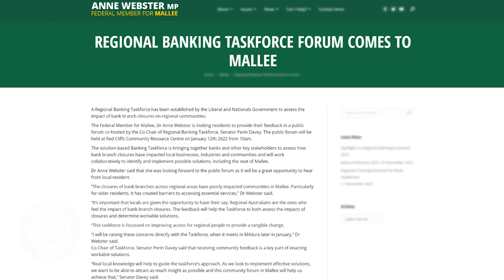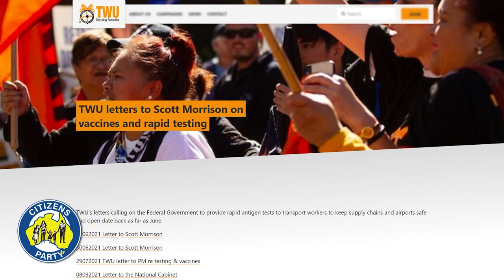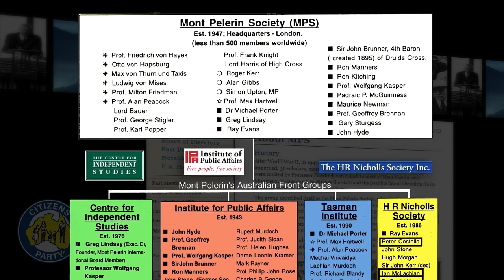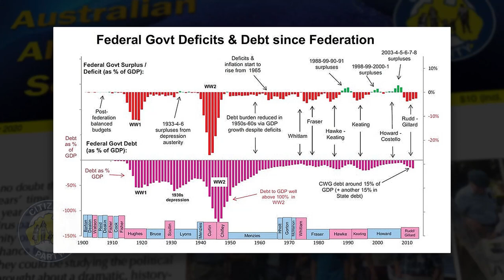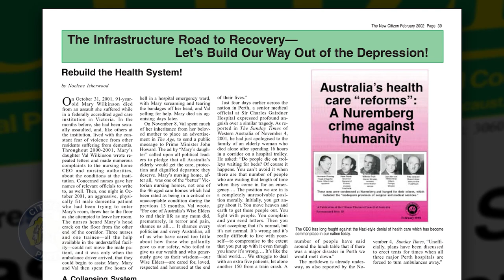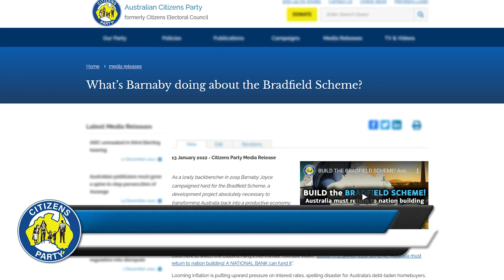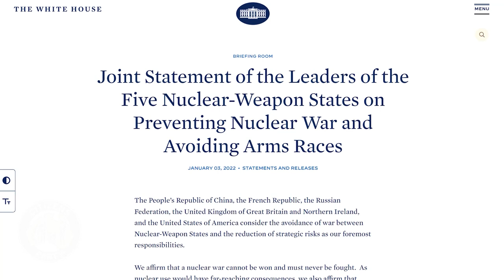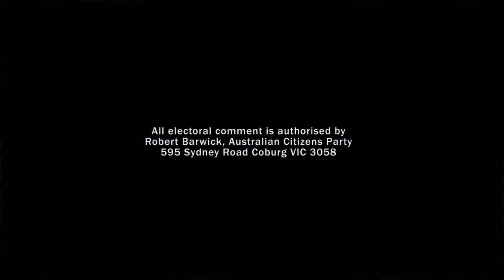CITIZENS REPORT 14/01/2022 - Economic breakdown requires action / Ukraine stand-off threatens War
1. Australia’s economic breakdown requires action, not words
2. Ukraine stand-off pushes world to brink of another nuclear missile crisis

Sign the Citizens Party Petition to create a National Development Bank!

Watch the special presentation, "BUILD THE BRADFIELD SCHEME! Australia must return to nation building! a NATIONAL BANK can fund it"

Read the media release and call the listed Senators!, "What’s Barnaby doing about the Bradfield Scheme?"

00:00 Intro
01:21 Update on current campaign - Regional Banking Taskforce
02:24 Update on current campaign - Joe Longo meeting with Sterling First victims riddled with excuses
04:18 Topic 1: Australia’s economic breakdown requires action, not words
04:27 The chickens are coming home to roost, the pandemic is not the cause of empty supermarket shelves
08:43 The current threat of inflation to the economy
10:54 The ideological source of Australia's economic mismanagement - The Mont Pelerin Society
13:28 Australia's economic outlook post World War 2
17:53 A Fascist Police State or Economic Development? - The Infrastructure Road to Recovery
21:55 Federal elections - A time when politicians talk about infrastructure building
23:33 The Bradfield Scheme and Barnaby Joyce, where's Barnaby today?
31:35 Topic 2: Ukraine stand-off pushes world to brink of another nuclear missile crisis
33:05 Russia ammases 100,000 troops on its' boarder with Ukraine generates media hysteria, what's the Russian view?
37:27 Malcom Fraser's record in warning about Australia's Dangerous Allies
41:40 The Cuban Missile crisis shows America would react to military buildup on its' boarder today the same way as Russia is
42:46 A resolution from the UN Security Council does not negate a nuclear war risk when individuals in government actually want one
45:22 End Credits